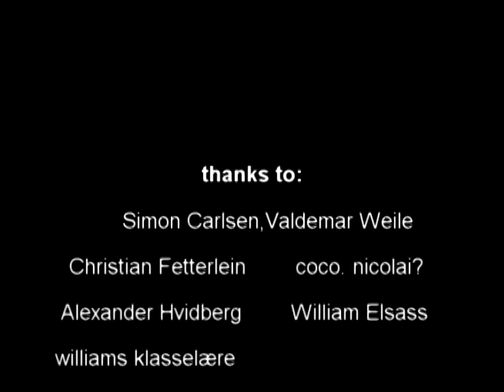Havenisser 2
Tak til: William Elsass, Simon Carlsen, Max Ludvigsen, Coco, Christian Fetterlein, Alexander Hvidberg, Rammie, Williams Klasselære, Nicolai, ValdemarWeile, :)